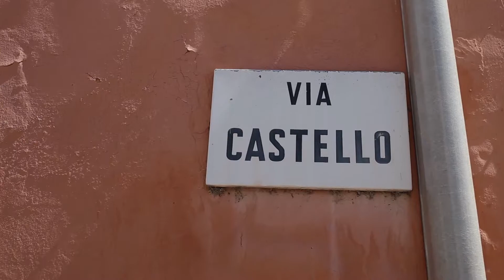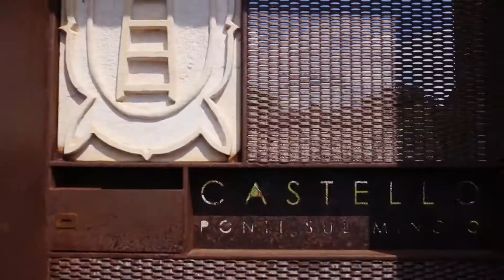Ponti Sul Mincio